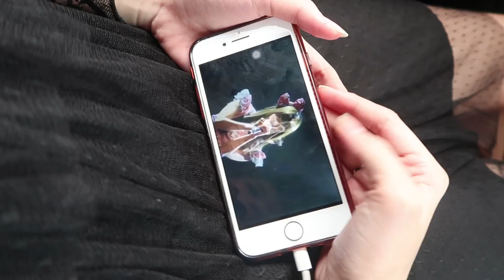Graduation Melody + disamperin papa mama ke rumah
Akhirnya gw sama stella ngevlog lagi, di eps kali ini stella bakal perform di birthday sekaligus graduationnya melody jkt48.